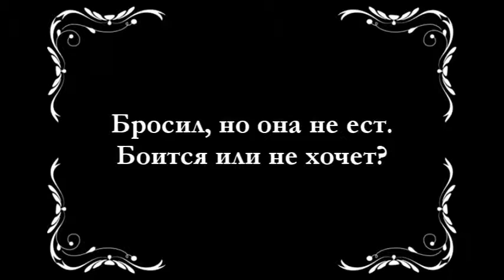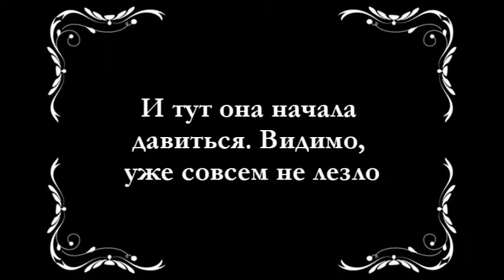Чайка возле Hesburger'а